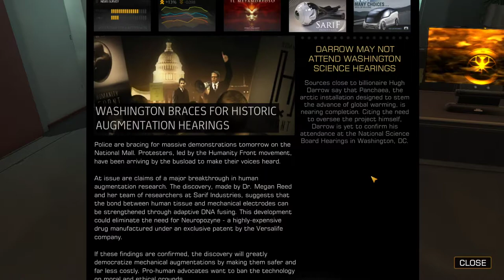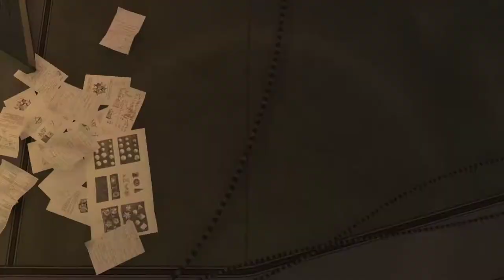Giselle Plays: Deus Ex - Human Revolution {Part 1}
Giselle enters the murky, technopunk future of the Deus Ex universe, strutting her augmented beak through the gang infested streets of Detroit and beyond!